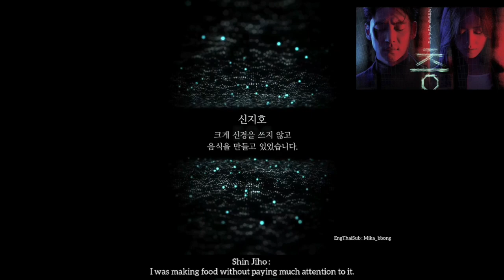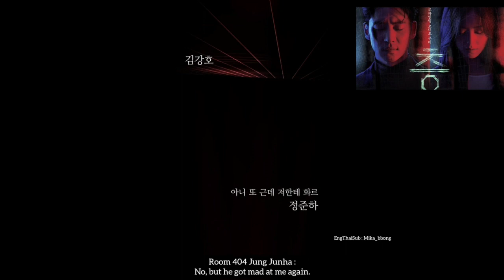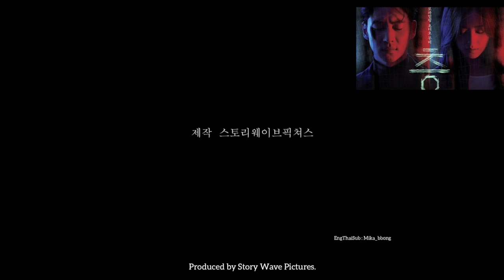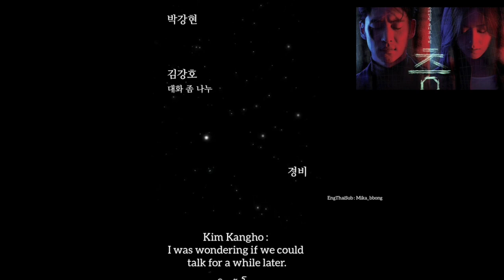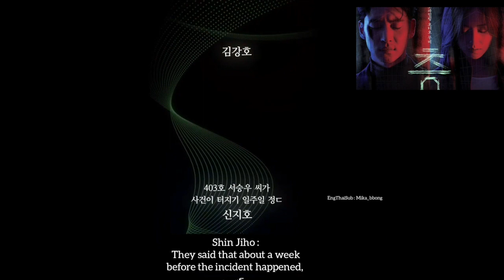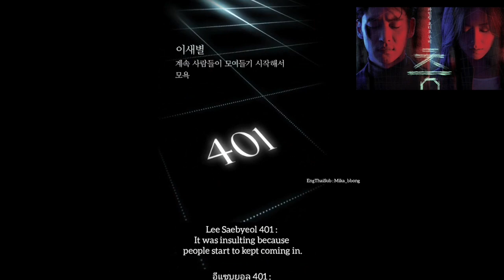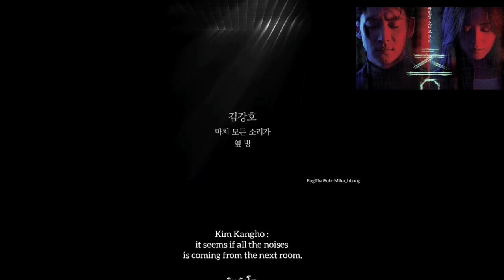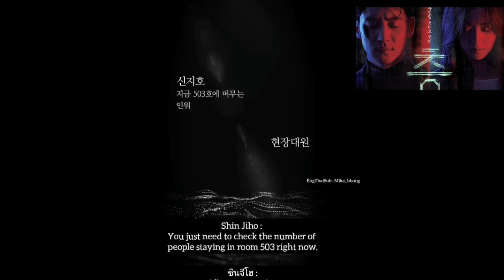Ep 1-3 | Audio Movie "Floor" | Moon ChaeWon & Lee JeHoon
Thank you very much Mika!